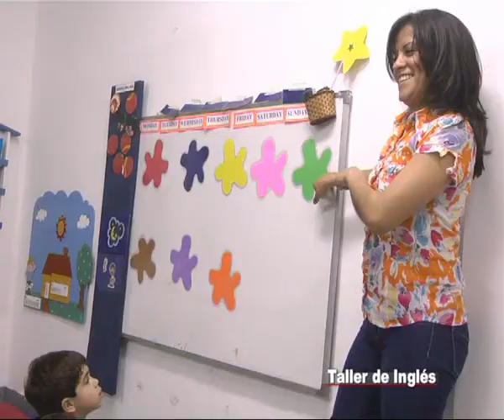Rayuela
Ahora contamos con Taller de Inglés . . .